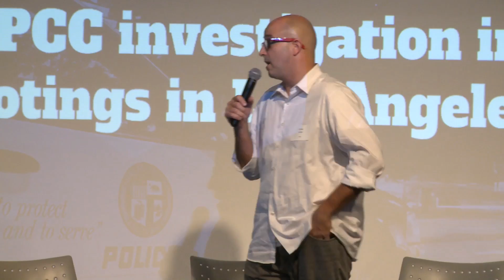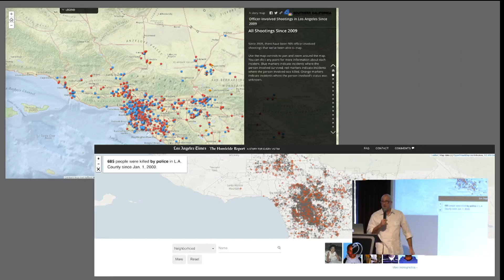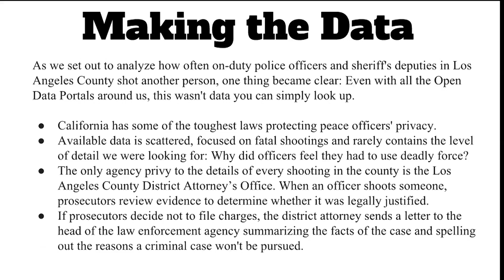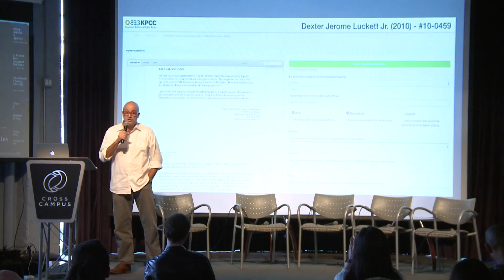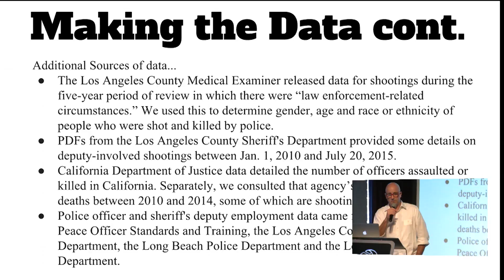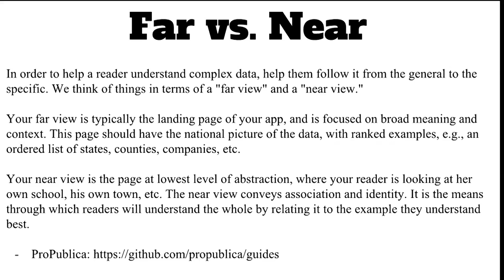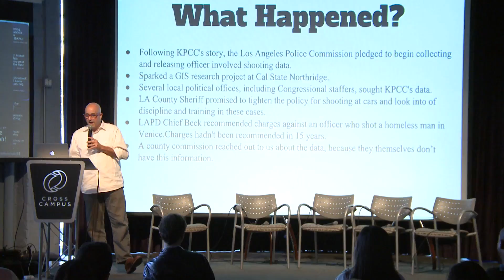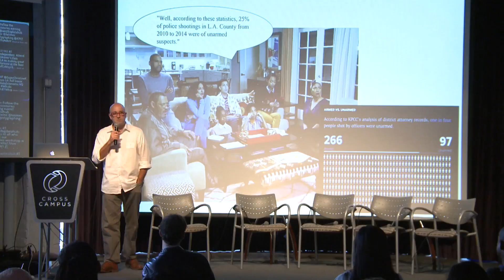Lightning Talk Night with Chris Keller - THE SCIENCE OF DATA-DRIVEN STORYTELLING WORKSHOP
Presented by DataScience.com, the National Science Foundation and West Big Data Innovation Hub, this workshop convened to discuss best practices for creating impactful data-driven stories.